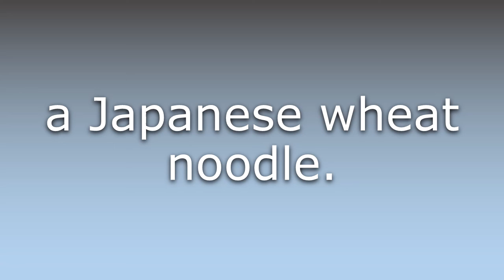What does Udon mean?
What does Udon mean in English? Learn the meaning of the word Udon! How to Pronounce Udon. Expand your vocabulary, learn words.